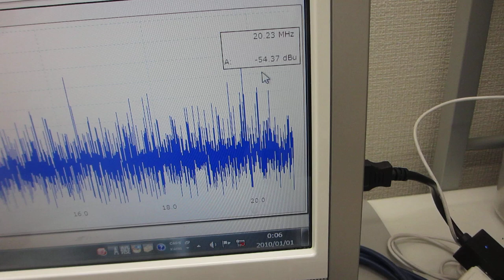オリジナル超音波プローブの伝搬特性テスト（超音波の非線形伝搬現象を測定・評価する技術）